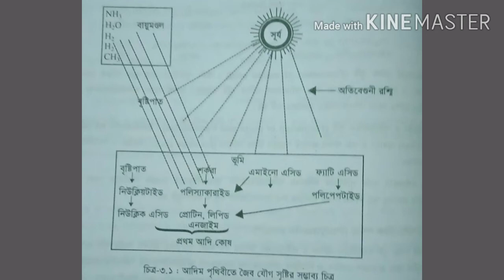পৃথিবীতে প্রথম জীবনের উৎপত্তি /অনার্স ১ম বর্ষ/প্রাণিবিজ্ঞান পরিচিতি July 6, 2020